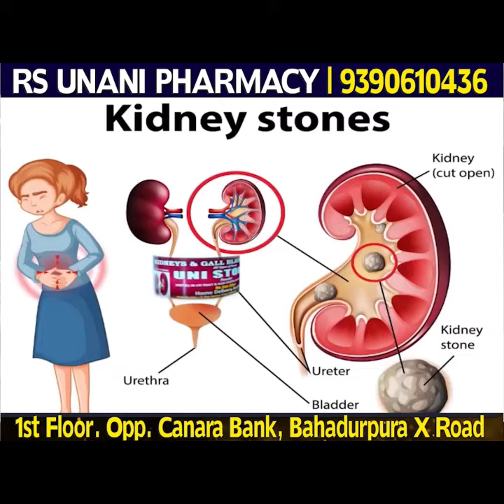Double Murder in Jhira Tapachabutra Ps Limits